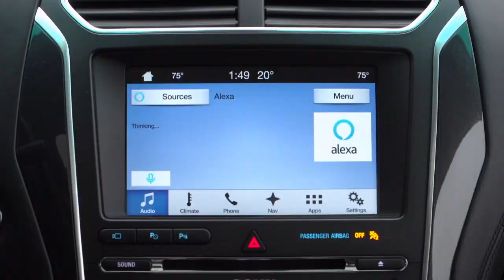City of Tomorrow - Autoline This Week 2115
It’s not just urban planners who are looking at the layout of the city of tomorrow. It’s also companies like Ford. On today’s show, two futurists from the Ford Motor Company are joined by a University of Michigan engineer to explain how they are working together to make sure the transportation fits the future urban landscape.